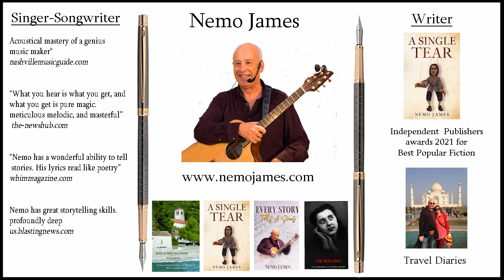Can You See Light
Words and Music by Nemo James

She was not too bright thought you’d never have known
Cause she spoke with such a confident air
No questions asked no doubt ever passed
Born on the centre chair

No negative thought no time on her shoulder
Quality time to spare
Sympathy for you as she looks in the mirror
Adjusting her tired hair

Chorus
Can you see light, it’s there in the stars
There’s a fountain of wisdom inside her that won’t run dry
Can you see light, now let’s hold hands
She’s got all the answers but you’ll never see her when she cries.

Now rub your crystal on your lottery ticket
Feel it tremble in your hand
It might not work but you’ve no need to worry
You can still live in fairyland

If it’s love that you want, then place it on your heart
It’s sure to come your way
That’ll do nicely, that’s where the door is
Here’s someone else to play